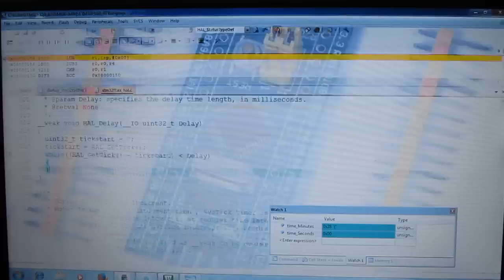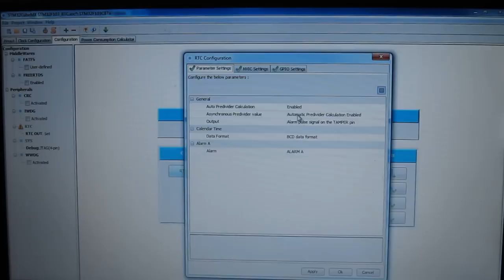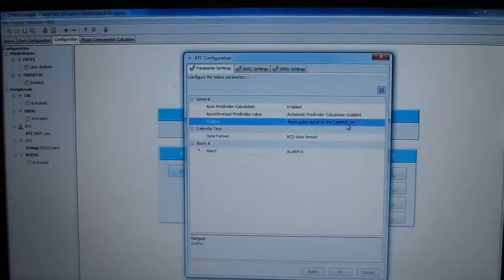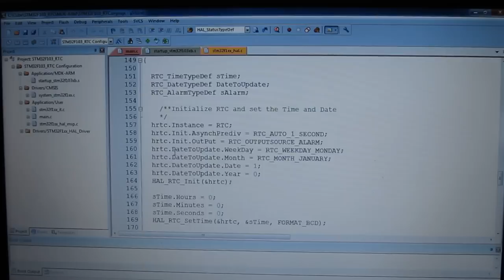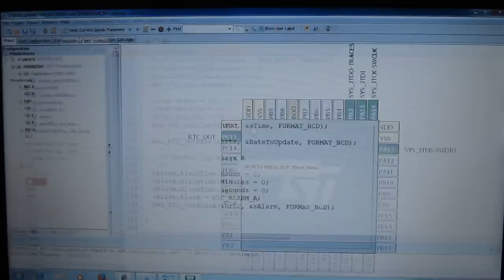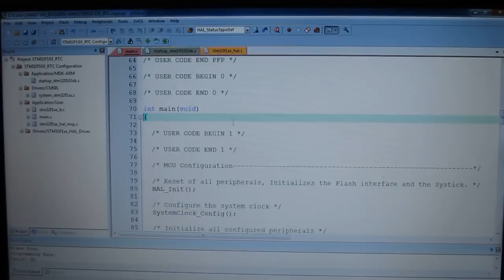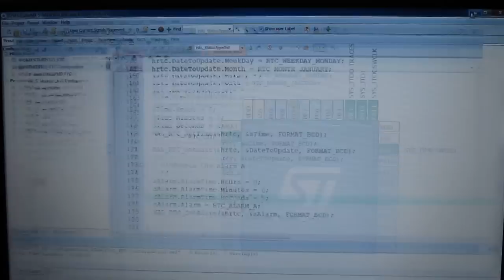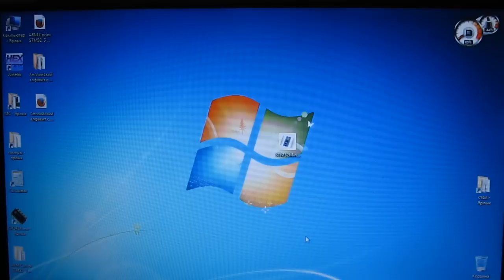STM32Cube STM32F103 RTC настройка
Настраиваем часы реального времени.Часы на микроконтроллере.